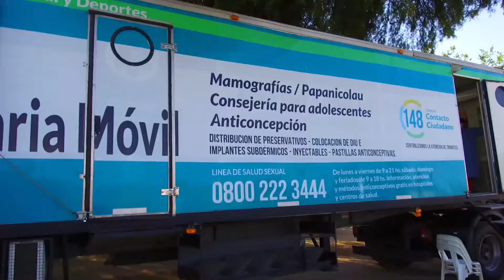Móvil ginecológico para controles mamarios en Las Heras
En la semana de prevención del cáncer de mama⁣, el Móvil Ginecológico Provincial continúa recorriendo distritos de Las Heras, ayer estuvo en Parque de la Familia en El Challao y hoy martes 20 de octubre estará en la Plazoleta Cura Brochero, en El Algarrobal, de 9.30 a 13.30 horas.
El resto de la semana estará el miércoles 21 en CAV El Plumerillo (sobre calle Cornelio Moyano), jueves 22 en el Paseo Lineal "Maestros Solidarios", El Resguardo y el viernes 23 en el CAV Panquehua (sobre calle Chiclana).⁣